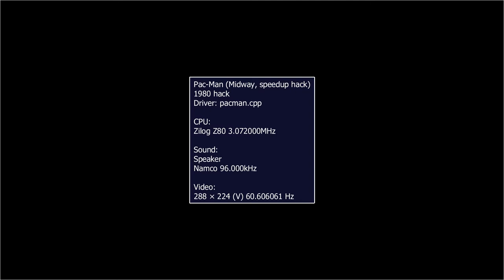mrs pac man and pacman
trash games